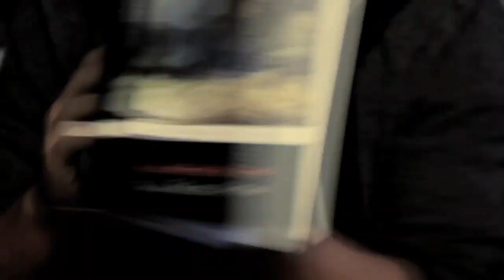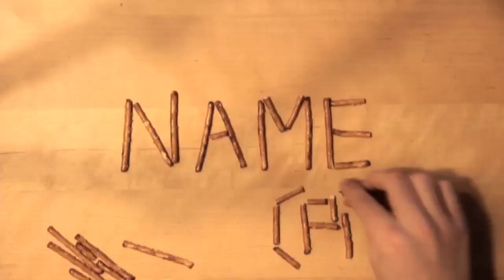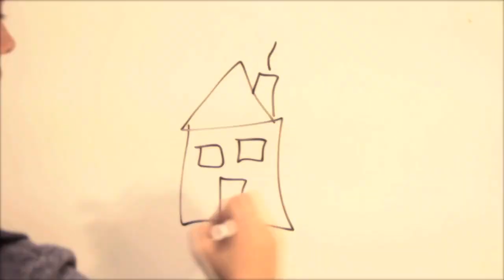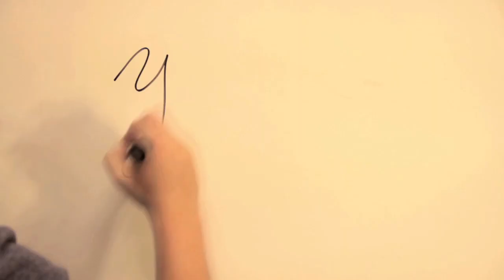Trash Talk - Pip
"Trash Talk" is the 5th song to be released off of Pip's upcoming debut EP, No Formalities, and the 4th song released as part of Pip's Friday Night Music Club.

SPECIAL THANKS:
Luis Dubuc, Noah Shain, White Buffalo, Adrian Trujillo, Lisandro Novillo, Brittany Morrison, Seth Canterbury, Nathan Parrett

Directed by Nanea Miyata